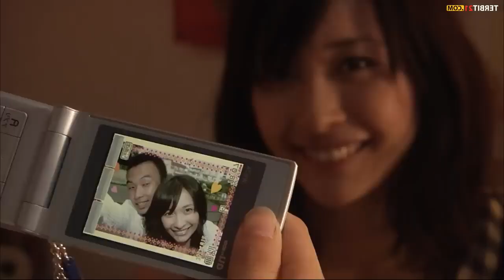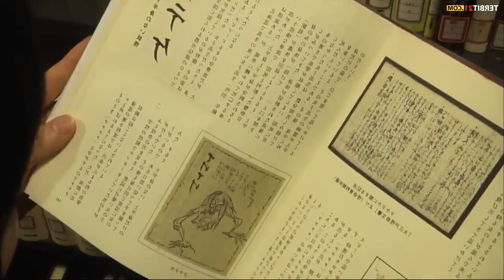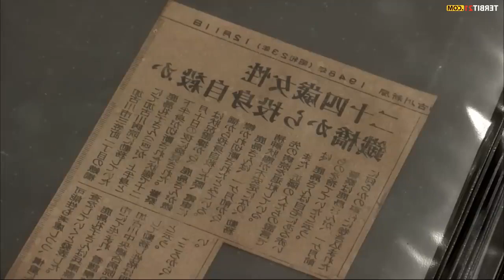Teketeke (2009) Full Slasher Film Explained in Hindi | Slasher Summarized Hindi | Hindi Explain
Teketeke (2009) Full Slasher Movie Explained in Hindi | Movie Explainer |
Slasher Horror Film
Teketeke (2009) Full Sci Fi Film Explained in Hindi | Movie Explainer |
Slasher Summarized Hindi

the man without gravity MOVIE INSIGHT movie insight Hindi Outpost
(2008) Film Explained in Hindi/Urdu | Final Destination 3 (2006) Explained
In Hindi/Urdu Sabrina (2018) Film Explained in Hindi/Urdu | Horror Doll
Sabrina Summarized Movie Explained in Hindi | Come Play (2020) |
Horror Thriller Movie || Miss Storyteller The Woman in Black (2012)
Film Explained in Hindi/Urdu | Woman in Black Summarized
(2013) Film Explained in Hindi/Urdu | Evil Dead Summarized
Evil Dead
Hatchet
III (2013) Film Explained in Hindi/Urdu | Hatchet 3 Victor Crowley
Summarized Wrong Turn 6 (2014) Film Explained in Hindi/Urdu |
Wrong Turn Last Resort Summarized Tale of Tales (2015) Film
Explained in Hindi/Urdu | Fantasy Horror Tale of Tales Summarized t
Hatchet II (2010) Film Explained in Hindi/Urdu | Hatchet 2 Victor Crowley |
Hostel: Part III (2011) Film Explained in Hindi/Urdu | Hostel 3 Summarized
The Countdown (2019) Film Explained in Hindi/Urdu | Horror
Countdown Summarized Hatchet (2006) Film Explained in Hindi/Urdu
| Hatchet Victor Crowley Summarized fHatchet (2006) Film Explained
in Hindi/Urdu | Hatchet Victor Crowley Summarized - The Breed (2006)
Film Explained in Hindi/Urdu | Horror Breed Summarized - The Breed
(2006) Film Explained in Hindi/Urdu | Horror Breed Summarized
Wrong Turn 3 (2009) Film Explained in Hindi/Urdu | Wrong Turn Left for
dead Summarized - Wrong Turn 3 (2009) Film Explained in Hindi/Urdu |
Wrong Turn Left for Summarized The Mermaid (2018) Film Explained
in Hindi | Mermaid The Lake of the dead Summarized f- Jeepers
Creepers (2001) Film Explained in Hindi/Urdu | Horror Creeper Story fat
Slasher Psycho mystery thriller Movie Explainer Train to Busan (2016) Film
Explained in Hindi/Urdu | Train to Busan Summarized Wrong Turn 5
(2012) Film Explained in Hindi/Urdu | Wrong Turn Bloodlines Summarized
The Other Lamb (2019) Film Explained in Hindi/Urdu | Horror Drama
Other Lamb Summarized - Wrong Turn 4 (2011) Film Explained in
Hindi/Urdu | Wrong Turn Bloody Beginnings Summarized - Wrong Turn
3 (2009) Film Explained in Hindi/Urdu | Wrong Turn Left for Dead
Summarized - The Inhuman Kiss (2019) Film Explained in Hindi/Urdu |
Horror Inhuman Kiss Summarized fWrong Turn 2 (2007) Film
Explained in Hindi/Urdu | Wrong Turn Dead End Summarized f
Malicious (2018) Film Explained in Hindi/Urdu | Horror Malicious Story
The Man Without Gravity (2019) Film Explained in Hindi/Urdu |
Fantasy Man Without Gravity The Loved Ones (2009) Film Explained
in Hindi/Urdu | Horror Loved Ones Story - Dead Snow (2009) Film
Explained in Hindi/Urdu | Horror Dead Snow Story - The Dead Snow 2
(2014) Film Explained in Hindi/Urdu | Dead Snow redVSdead Summarized
Share Clip